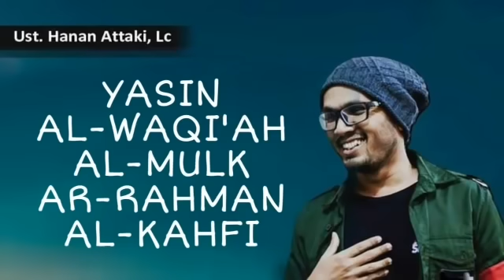UST.HANAN ATTAKI - SURAT YASIN, AL WAQIAH, AL MULK, AR RAHMAN, AL KAHFI